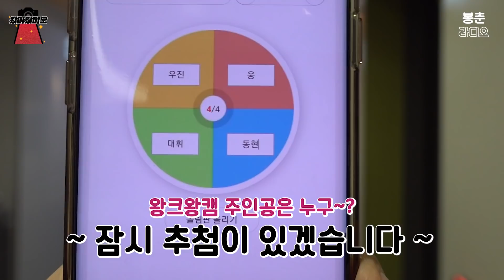최전방 출근길 💥왔다갔디오💥 AB6IX가 정희를 감아💛💚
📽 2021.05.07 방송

AB6IX 왕크왕캠은 내일(5/11) 공개됩니다!

(✅영상 구성·편집 : 봉춘라디오팀 권시아)
(✅촬영 : 봉춘라디오팀 권시아, 김지유)